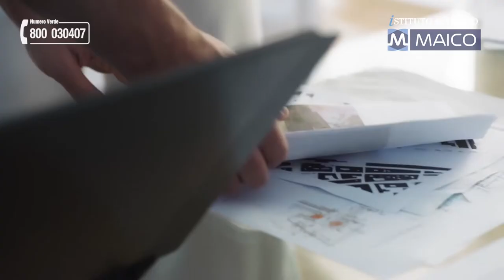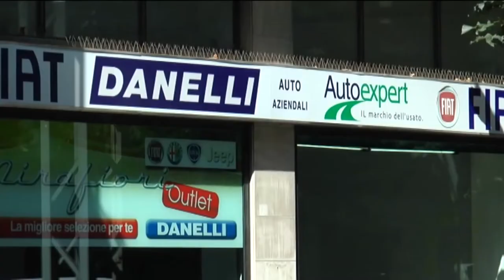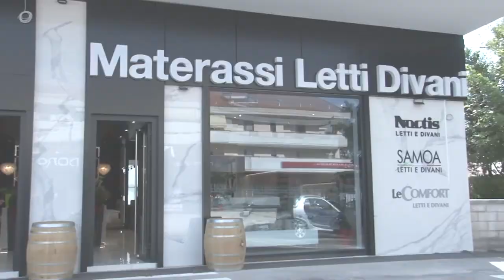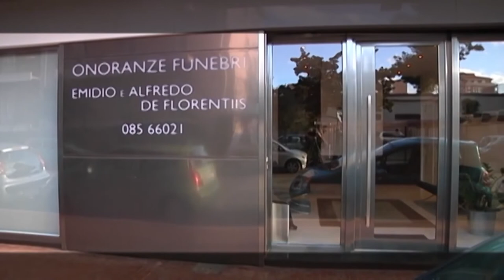Replay 35^ puntata del 06 giugno 2022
Ospiti della 35esima puntata di Replay di Enrico Rocchi sono stati l'ex centravanti del Pescara Fabrizio Cammarata, il direttore sportivo Marcello Di Giuseppe, l'agente Carlo Di Renzo, i giornalisti Antonio De Leonardis, Francesco Di Francesco e Stefano Buda e l'opinionista Riccardo Clinco. Fari puntati sull'avvento di Daniele Delli Carri alla direzione sportiva del Pescara (in attesa dell'ingresso dei nuovi soci) e sul toto allenatori